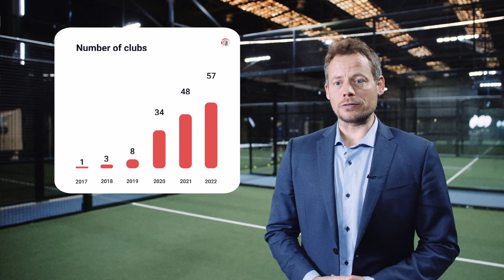DPF præsentation 2022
Præsentation af Dansk Padel Forbund 2022 bl.a. brugt ved World Padel Tours besøg i Danmark i 2022.